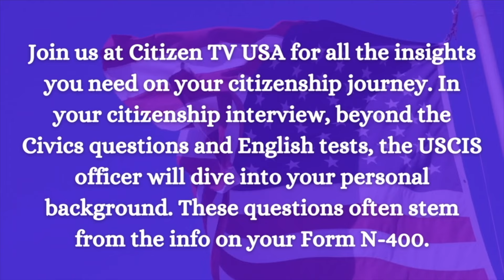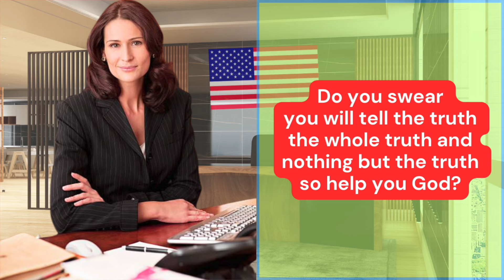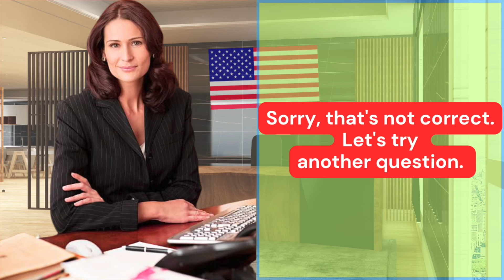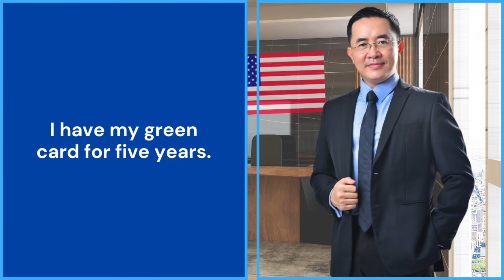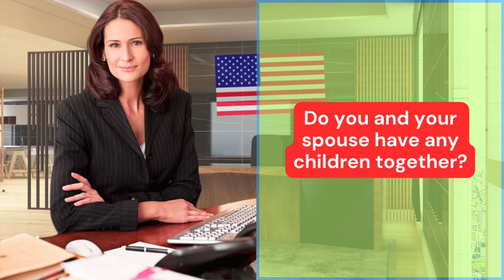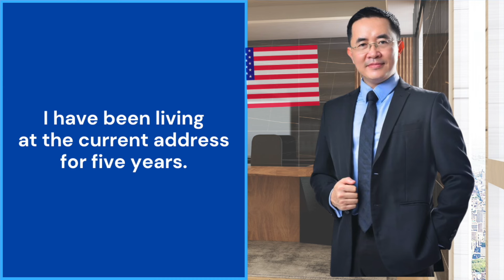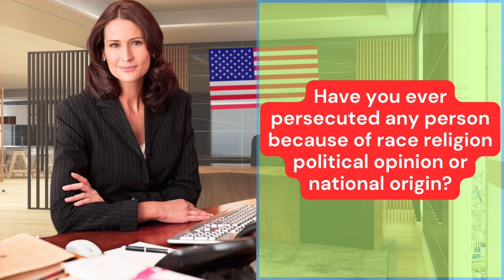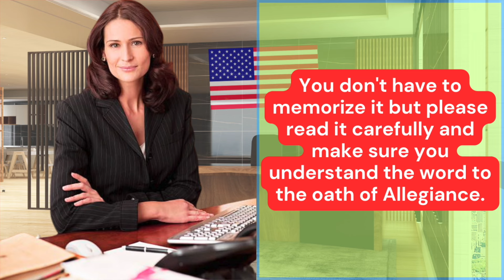Real Interview of US Citizenship 2024 & Oath Ceremony - N400 Naturalization Interview | USCIS